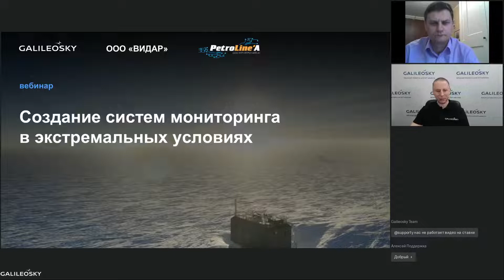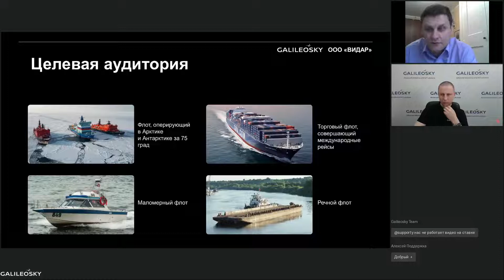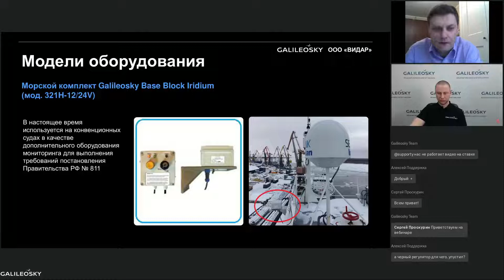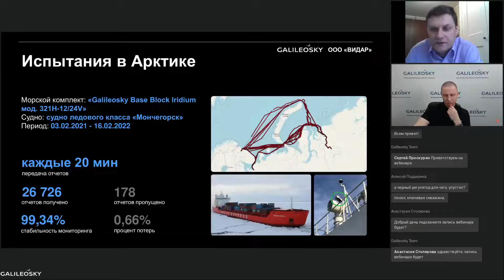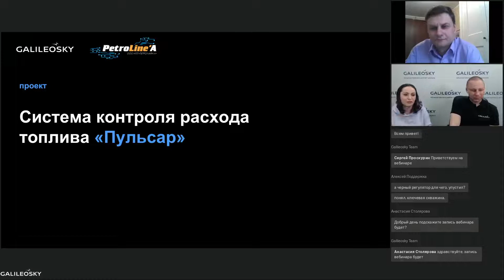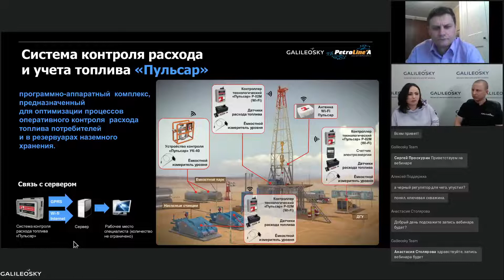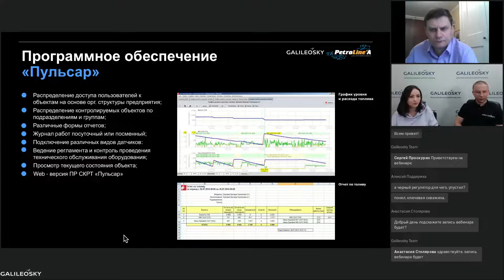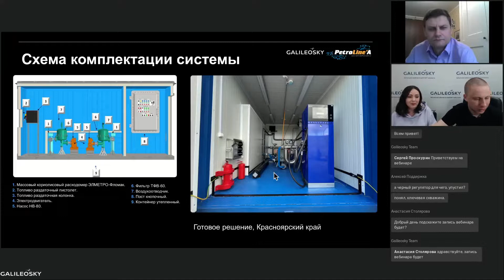Создание систем мониторинга в экстремальных условиях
Специалист из компании «ВИДАР» Павел Соколов рассказал о своей экстремальной телематической системе - Морском комплекте Base Block Iridium, который установили на судно в Арктике. Так же, обсудили решение НПП «Петролайн-А» для буровых станций.